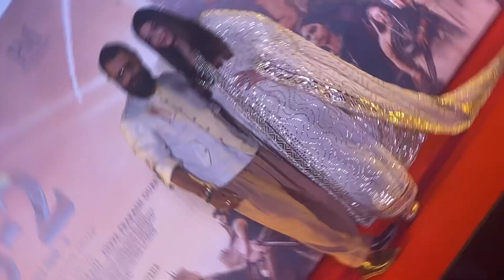Ponniyin Selvan 2 Trailer Launch Event | Mani Ratnam | Karthi | Aishwarya Rai Bachchan | Vikram